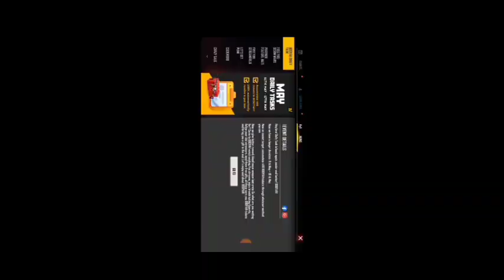😍*DJ ALOK AND CHARACTER COSTUME NEW UPDATE GARENA FREE FIRE FULL DETAILS TODAY ONLY 😍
1.FREE FIRE 😍NEW EVENT
2 NEW UPDATE FREE FIRE
3.GARENA 🤗FREE FIRE NEW 💖UPDATE
4.NEW EVENT 🥰FREE FIRE TODAY ONLY FULL DETAILS
5.TODAY ONLY FULL DETAILS GARENA FREE FIRE
6.FULL 😍DETAILS NEW 💎UPDATE 😋GARENA FREE FIRE
7.NEW UPDATE GARENA FREE FIRE FULL DETAILS
8.DJ ALOK NEW UPDATE FREE FIRE TODAY ONLY FULL DETAILS
9. CHARACTER COSTUME 50%DISCOUNT TODAY ONLY
10. TODAY ONLY FULL DETAILS GARENA FREE FIRE CHARACTER COSTUME